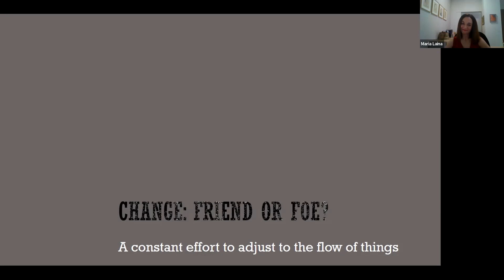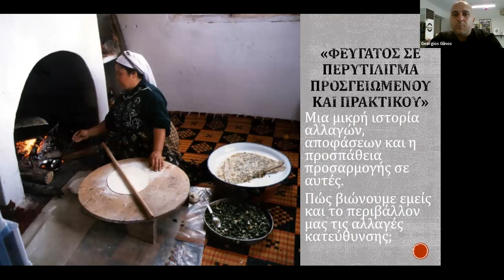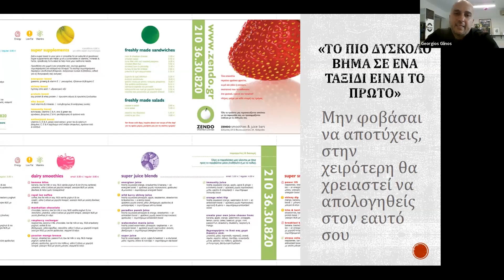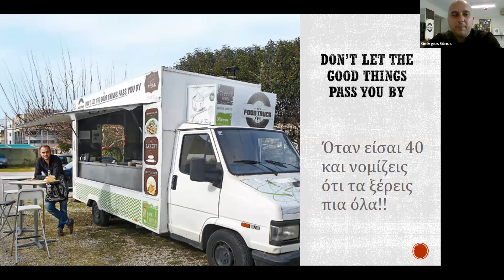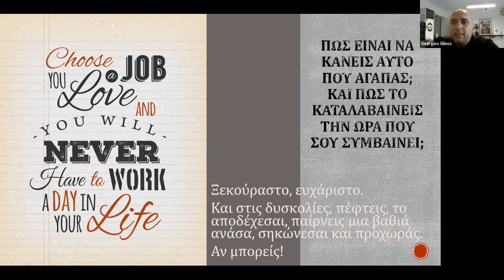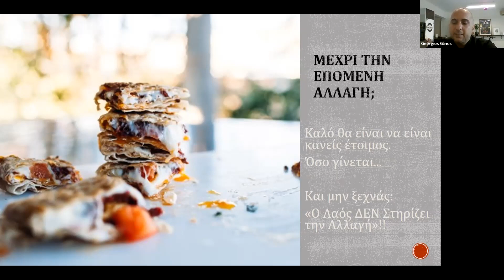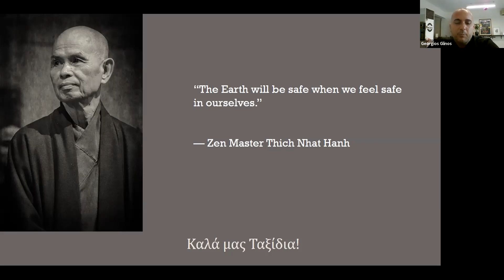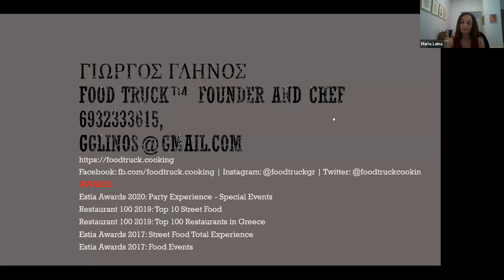ACG Alumni Short Webinar Series - Georgios Glinos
Topic:
Change: Friend or Foe?
Description:
Whilst all humans show a natural resistance to change at any aspect of life, with the right mindset this can be turned into an opportunity for further self development. Following a lifetime example of a constantly flowing set of circumstances, the talk will attempt to instill a mindset a slight bit more prepared for the next change.
Speaker:
Georgios Glinos
Founder and Chef @Food Truck™
Georgios Glinos started out studying science and after what seemed like a few moments later, found himself running the first hi-end mobile food truck business in Greece. Different countries he called home, people, jobs and degrees influenced the constant flow of change. Change seems to be the only constant nowadays.